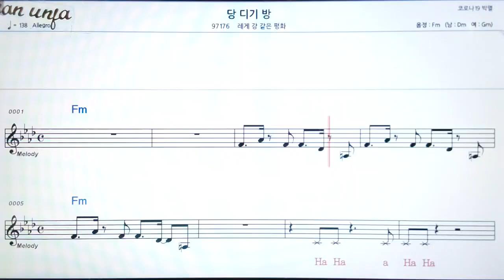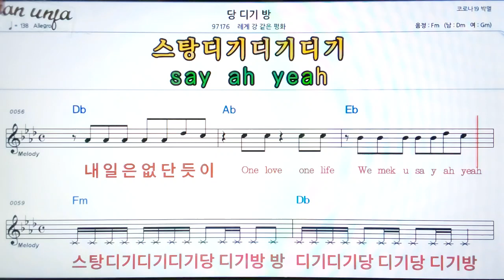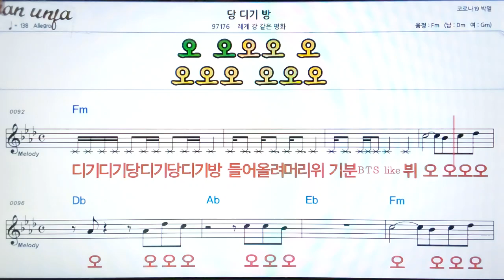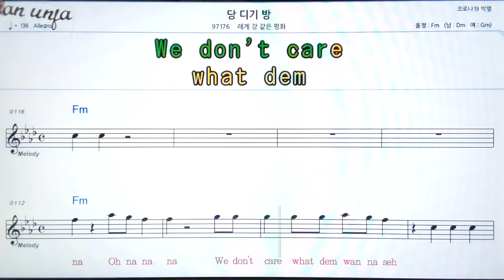딩 디기방/레게강같은 평화👍악보, 기타 코드,가사,Karaoke*가라오케 반주